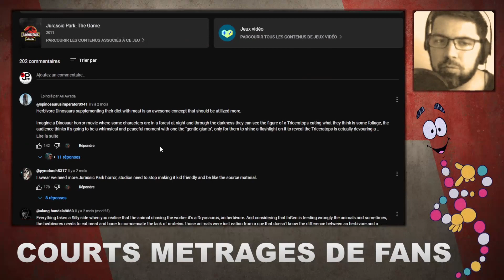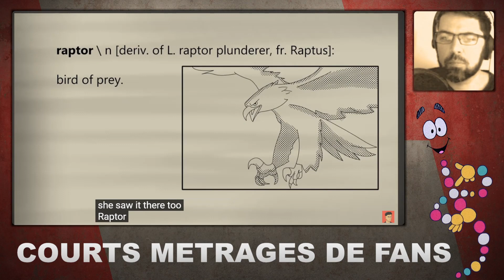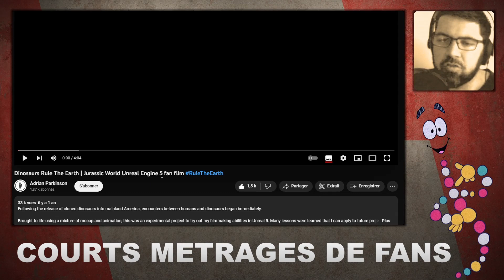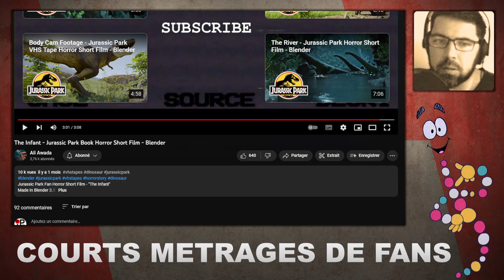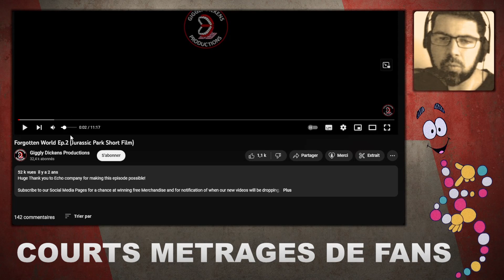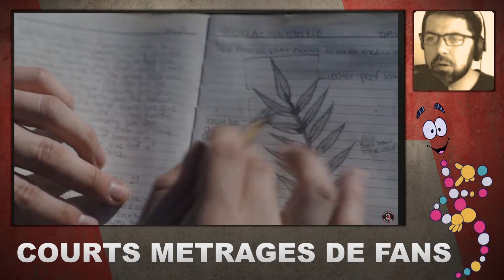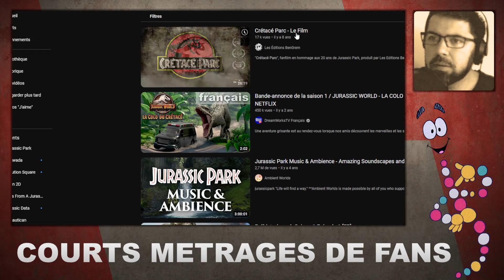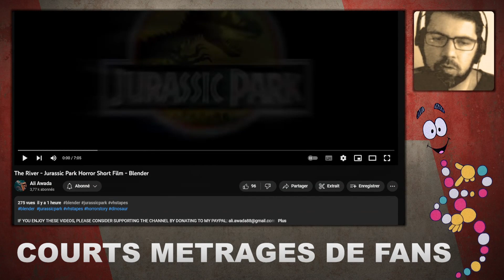On regarde des courts-métrages de fans [Replay Twitch]